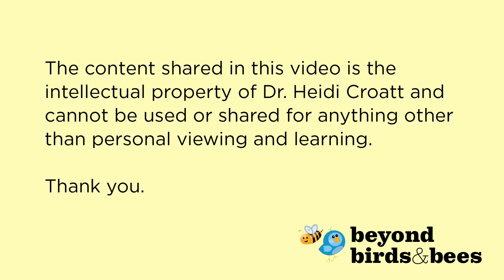Beyond Birds and Bees: Session 4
Heidi Croatt, Ph.D., shares information on how to successfully communicate with your child on topics related to sex and sexual development. Each program shares content that is specific to that age group based on research on child and teen development. The goal is to help parents feel more confident communicating with their children about topics that are often taboo or uncomfortable.

This is the third session, for caregivers of children grades 7-9.

Previously recorded on April 25.